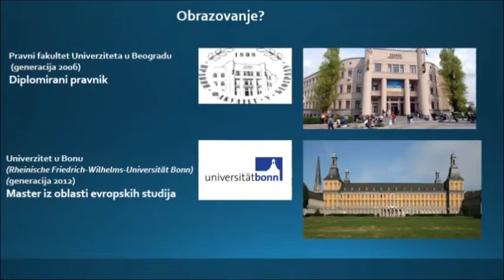Nenad Kovačević - Klub SUPERSTE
Nenad Kovačević, finalista Kluba Superste za 2014. godinu u kategoriji društvenih i humanističkih nauka.